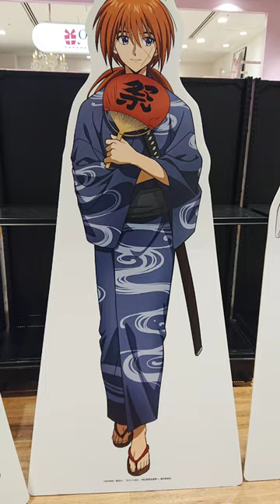【🇯🇵旅日記】新宿マルイアネックス:るろうに剣心 －明治剣客浪漫譚－×THEキャラSHOP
令和に再アニメ化とはなぁ…
‹るろうに剣心/Rurouni Kenshin›
✒:和月伸宏
💬:緋村剣心(涼風真世/斉藤壮馬)
💬:神谷薫(藤谷美紀/高橋李依)
💬:相楽左之助(上田祐司/八代拓)
💬:明神弥彦(冨永みーな/小市眞琴)
💬:高荷恵(土井美加/大西沙織)
💬:四乃森蒼紫(安原義人/内田雄馬)
💬:斎藤一(鈴置洋考/日野聡)
💬:志々雄真(池田政典/古川慎)
💬:雪代縁(佐々木望)
イベント名
TVアニメ「るろうに剣心 －明治剣客浪漫譚－」×THEキャラSHOP

開催場所
新宿マルイアネックス6F

開催期間
2023年8月3日(木)～8月20日(日)
※8月16日(水)は休館日となります。